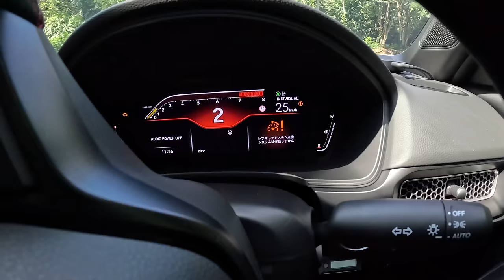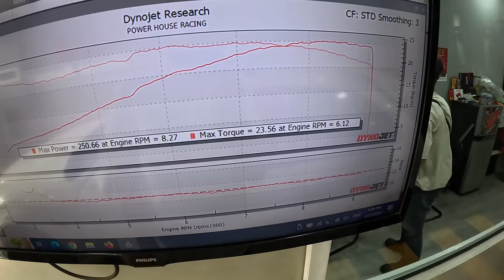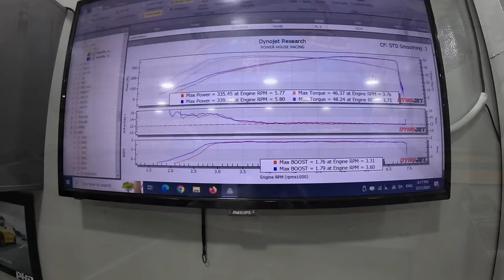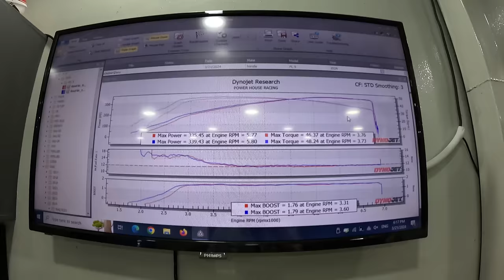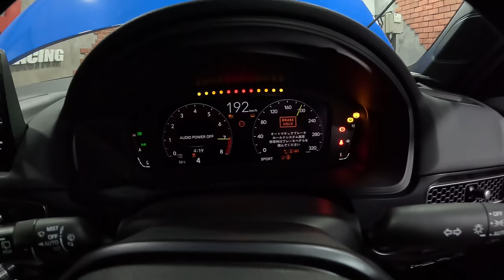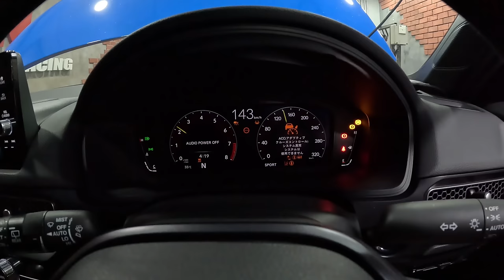[VLOG]Honda Civic Type R FL5 Install Hondata Flash Pro Mini Stage 2 Tuning By Power House Racing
WECHAT - SinYoonChing

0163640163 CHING